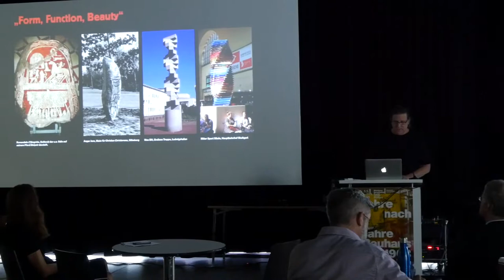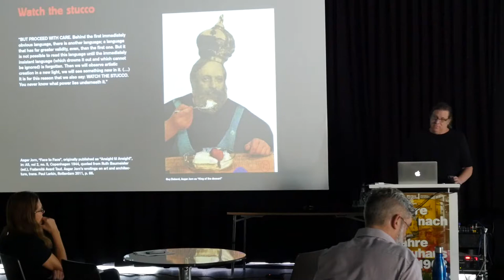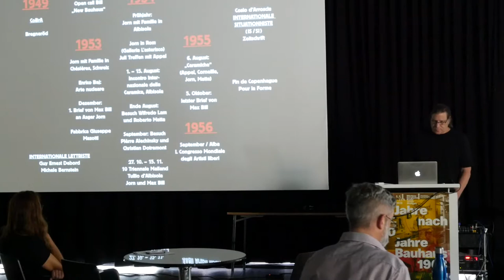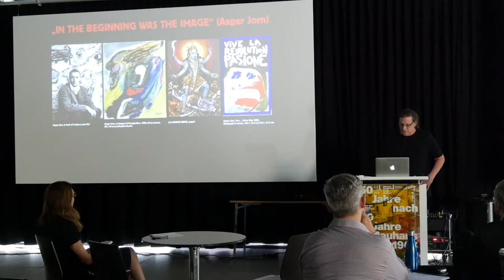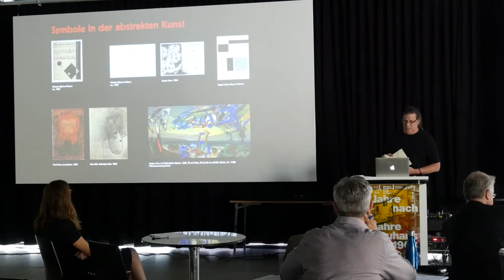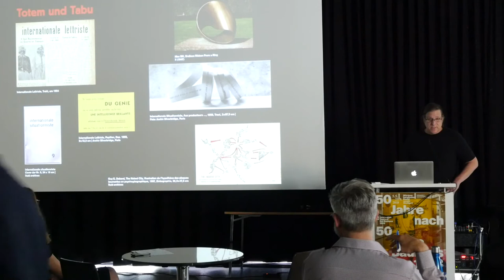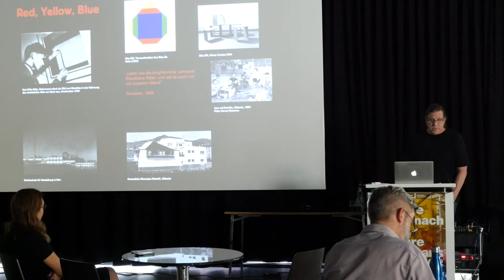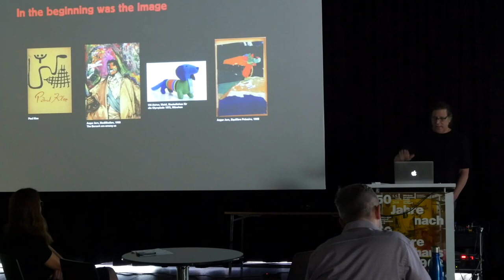Axel Heil "Asger Jorns gegründete Internationale Bewegung für ein Imaginistisches Bauhaus"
Axel Heil (Künstler, Kurator, Professor an der Staatliche Akademie der Künste, Karlsruhe) beschäftig sich in seinem Vortrag mit der von Asger Jorn 1953 gegründeten Internationalen Bewegung für ein Imaginistisches Bauhaus und dessen Beziehungen zu den radikalen künstlerischen Bewegungen der Nachkriegszeit wie den Lettrist*innen und Situationist*innen.

Im Rahmen der Ausstellung "50 Jahre nach 50 Jahre Bauhaus 1968" hat am 14. und 15. September 2018 eine Konferenz stattgefunden, die die zentralen Themen der Ausstellung aufgegriffen und in Vorträgen von Bauhaus-Expert*innen wie PATRICK RÖSSLER (Professor an der Universität Erfurt), PHILIPP OSWALT(Professor an der Universität Kassel) oder MARION VON OSTEN (Kuratorin des Projektes Bauhaus Imaginista) vertieft hat. Dabei ging es um die ambivalenten Haltungen einiger Bauhäusler*innen gegenüber dem Nazi-Regime – insbesondere im Bereich  des Grafik- und Ausstellungsdesigns –, um eine Befragung der von Walter Gropius dominierten Rezeptionsgeschichte des Bauhauses – zu der auch die Ausstellung 1968 in Stuttgart beitrug – sowie um eine globale Kontextuierung der berühmten Schule.
JOHN BARKER ging u.a. den Beziehungen zwischen der Profilierung des  Bauhauses ab Mitte der 1920er-Jahre und den Managementheorien des Taylorismus nach. Der Künstler und Kurator AXEL HEIL (Professor an der  Staatlichen Akademie der Künste, Karlsruhe) beschäftigte sich wiederum mit
der von Asger Jorn 1953 gegründeten Internationalen Bewegung für ein Imaginistisches Bauhaus.
Neben Vorträgen umfasste die Konferenz eine Lecture Performance der Künstlerinnen MONA MAHALL & ASLI SERBEST sowie eine eigens für die Ausstellung entwickelte Performance der spanischen Künstlerin MARIA SALGADO, die auf Helmut Heißenbüttels Gedicht "Der Mann, der lesbisch wurde" von 1967 antwortet.